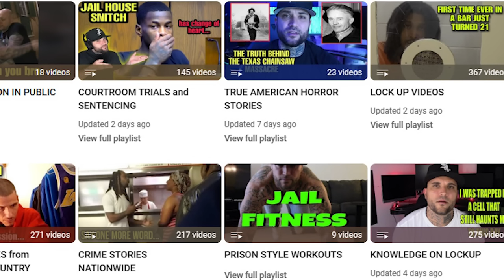INMATES SPEAK ON PRISON CODE OF CONDUCT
Today I will be reacting to some videos of Inmates speaking about living in prison, and some unspoken rules that come with it.